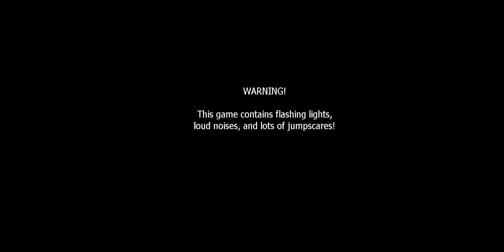FNAF NIGHT 2